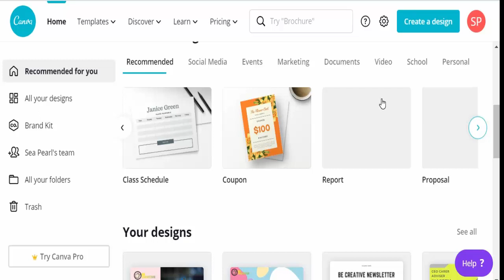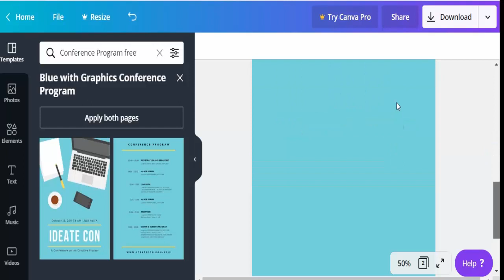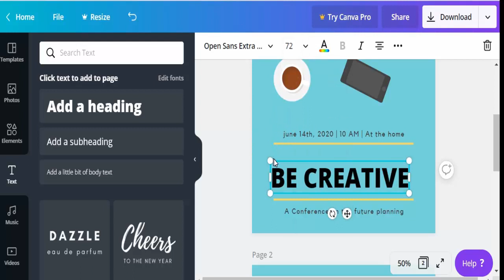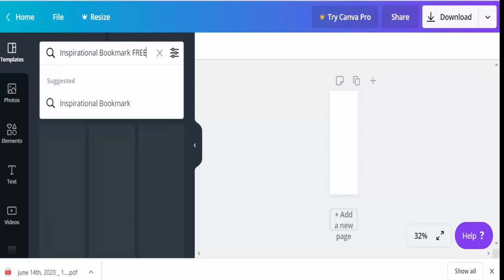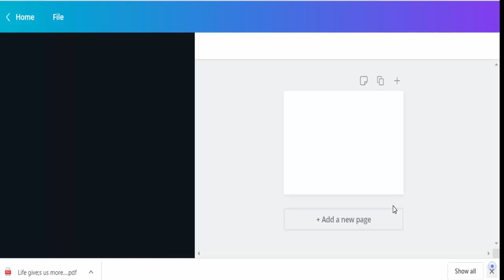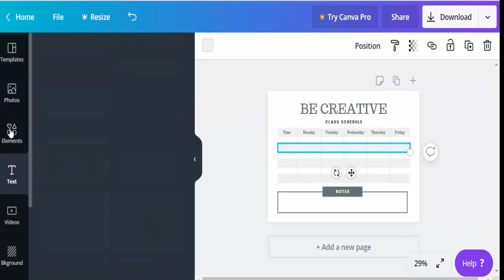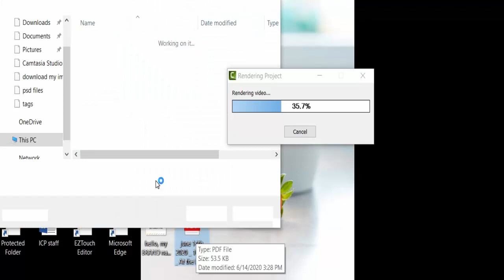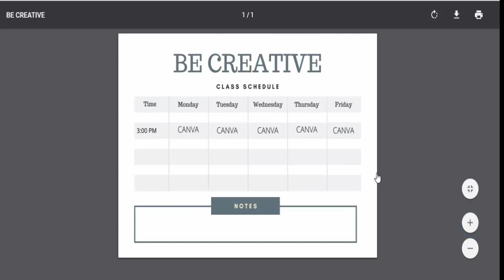CANVA TUTORIAL Urdu/Hindi || How To Design Program & Bookmark & Class Schedule 2020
Hi! Today, I am going to share a video about How To Design Program & Bookmark & Class Schedule 2020. Watch this video completely to explore CANVA TUTORIAL Urdu/Hindi exclusively on this channel. Keep watching this channel for the more informative video.